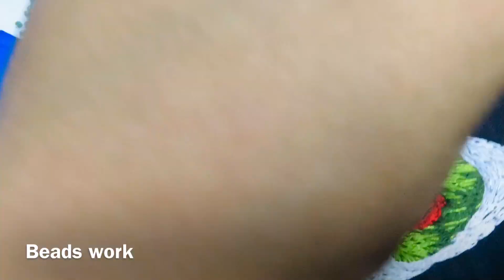keralite special hand embroidery l Kathakali Face thread art l Sreez Meraki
hi everyone,

Sreez meraki brings to you all a Keralite special art - Kathakali face thread art..
Hope you will like it.Valuable comments are always welcomed.

Stitches used :back stitch ,split stitch ,stem stitch ,french knot ,long and short stitch.
materials used : beads n stones.
                            black silk thread.
                            cotton embroidery floss